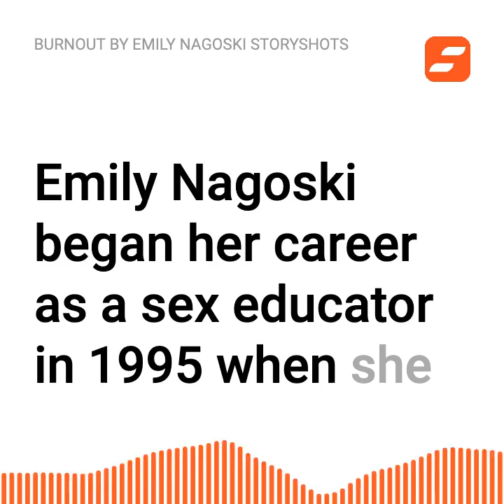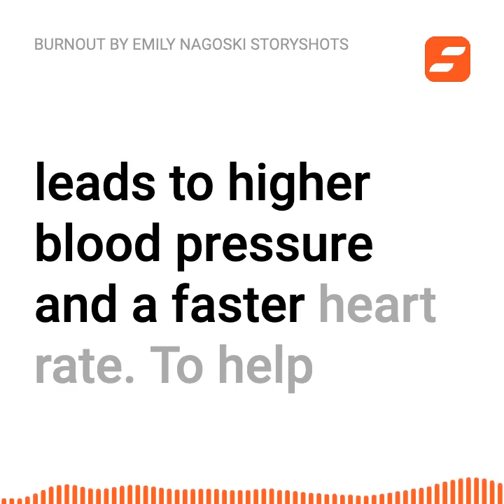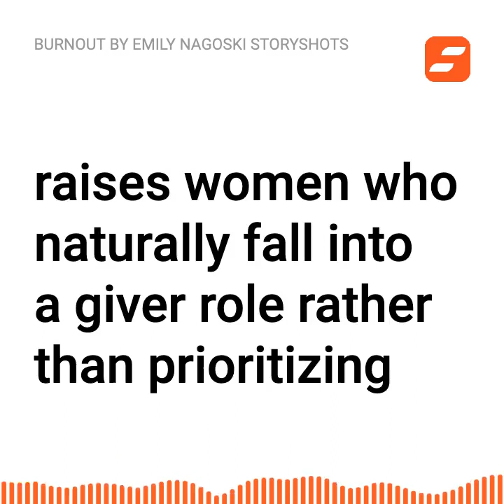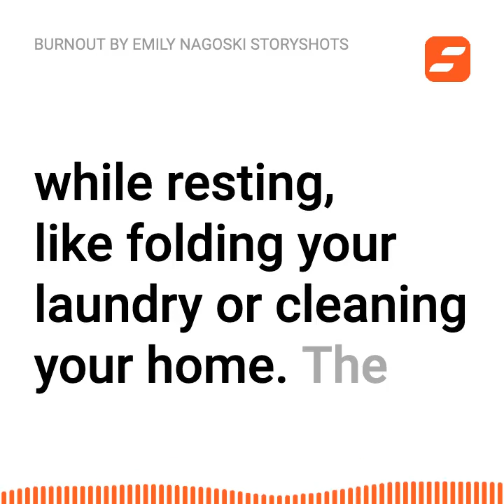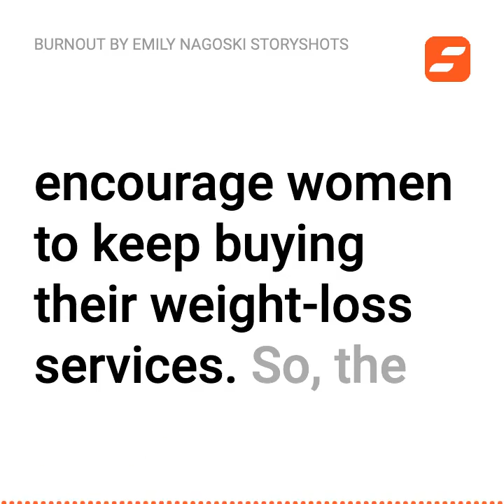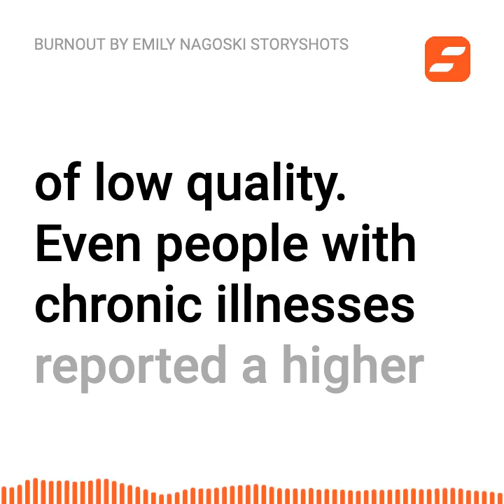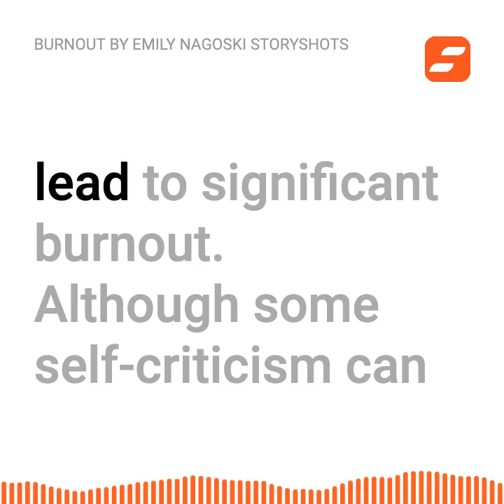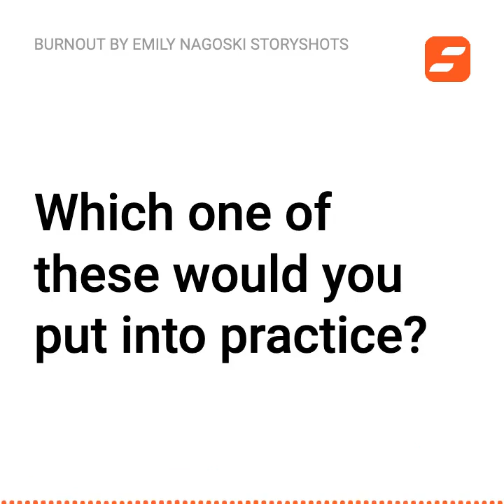Burnout by Emily Nagoski | Animated Book Summary & Analysis | Free Audiobook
Watch the animated audio summary of Burnout by Emily Nagoski.

Download StoryShots, our free top-ranking app to get thousands of more summaries of bestselling nonfiction books

Life gets busy. Has Burnout been gathering dust on your bookshelf? Instead, pick up the key ideas now.

StoryShots Book Summary and Analysis of Burnout: The Secret to Solving the Stress Cycle, by Emily Nagoski and Amelia Nagoski.

Chapters
00:00 Intro
00:29 Emily Nagoski’s Perspective
01:23 Synopsis
01:56 StoryShot #1: Try to Close the Stress Cycle
03:51 StoryShot #2: Fight Stress by Building Your Resilience
05:26 StoryShot #3: Emotional Exhaustion Leads to Burnout
06:32 StoryShot #4: Rest Helps You Avoid Exhaustion
08:50 StoryShot #5: Fight Unrealistic Expectations With Facts
09:28 StoryShot #6: The Bikini Industrial Complex
10:39 StoryShot #7: We All Need People In Our Lives
12:25 StoryShot #8: Use Positive Reappraisal
13:30 StoryShot #9: Use Planful Problem-Solving
14:18 StoryShot #10: Practice Self-Compassion
15:48 Final Summary and Review of Burnout

Emily Nagoski began her career as a sex educator in 1995 when she became a peer health educator at the University of Delaware. She was trained to teach her fellow undergraduates about stress and physical activity. She went to Indiana University for an M.S. in Counseling Psychology, completing clinical internships at the Kinsey Institute Sexual Health Clinic and the Indiana University's LGBT Student Support Services Office. Nagoski continued on to earn a Ph.D. in Health Behavior with a concentration in human sexuality.

For eight years, she worked as a lecturer and Director of Wellness Education at Smith College, before transitioning to full-time writing and speaking. She now travels all over, training professionals and teaching college students.

Burnout aims to explain the primary causes of one of the worst health crises in the modern world: emotional exhaustion. The authors argue that stressors are part of life, but most of us struggle to break a stress cycle. Staying within a state of stress for long periods without breaking it up with exercise, social connections and rest will lead to over-exhaustion. Burnout aims to help readers understand which stressors can be controlled and how you can go about controlling them.